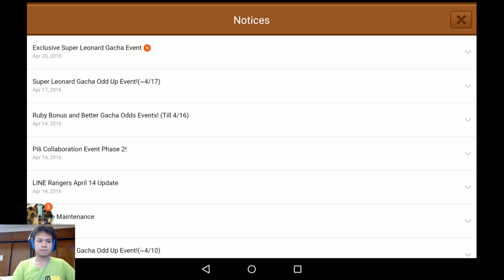Line Ranger S3 ไทย - Stage 377 สั้นๆเล็กๆ ตีป้อมเท่านั้น